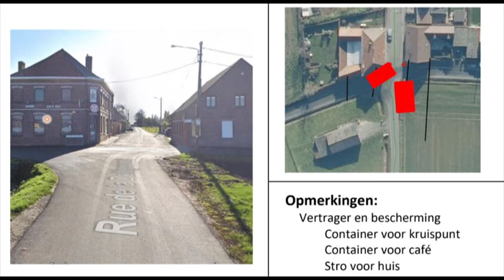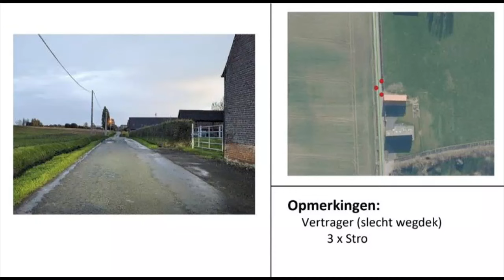KP Rollegem Verstraete Foto 2023